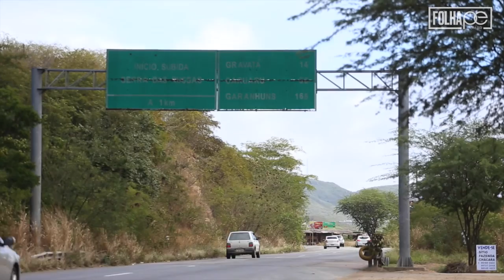[Cotidiano] Em Pernambuco, sinalização da BR 232 apresenta problemas